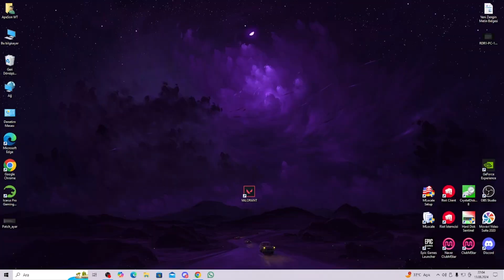ClubMstar Oyun Başlatılmıyor Hatası Çözümü I NAVER I ClubMstar I Korea I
Bugün sizlere çocukluğumuzun oyunu olan clubmstar'da oyun başlatılmıyor hatasının çözümü gösterdim